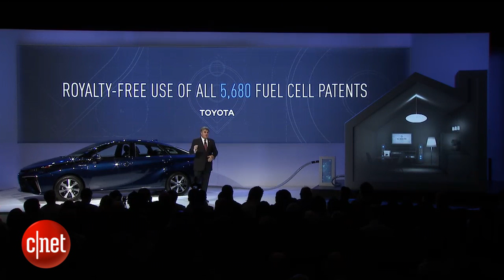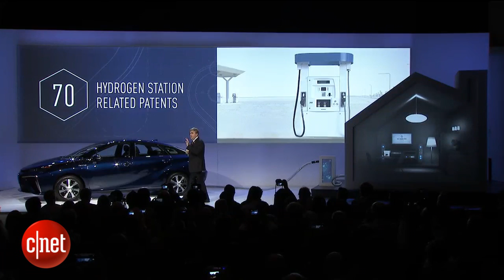Toyota opens up hydrogen fuel cell patents